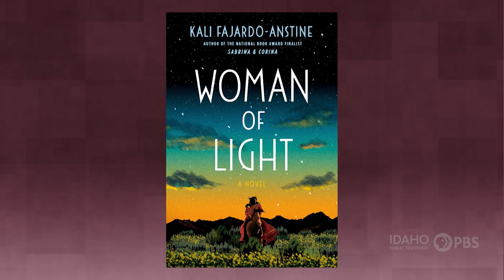Preview - Author Kali Fajardo-Anstine: Conversations from the Sun Valley Writers’ Conference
Host Marcia Franklin talks with author Kali Fajardo-Anstine about her short story collection, “Sabrina & Corina,” which was a finalist for a National Book Award, and her novel, “Woman of Light.” Both draw on her own multicultural history to tell stories set in Colorado. The conversation was taped at the 2022 Sun Valley Writers’ Conference. This episode premieres Nov. 11, 2022, on Idaho Public Television. Watch live or stream anytime on the PBS Video App.